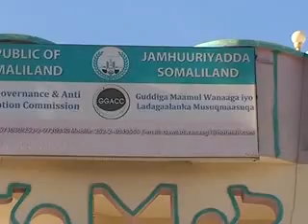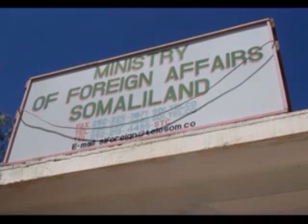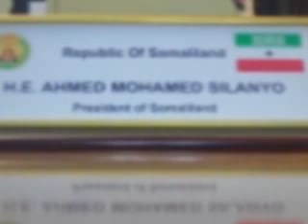SLNTV News English 11.03. mohamed zaallim